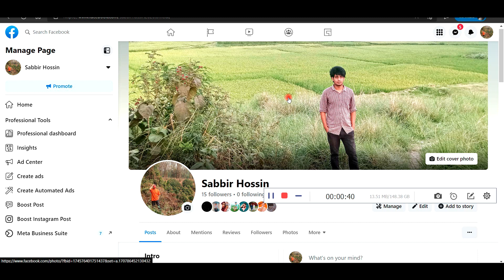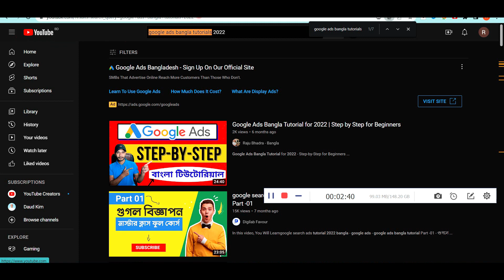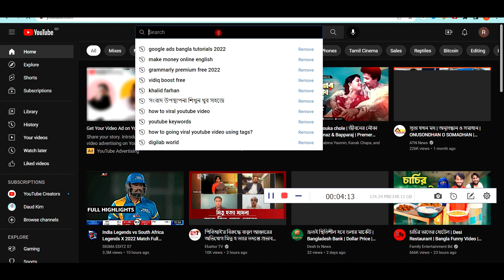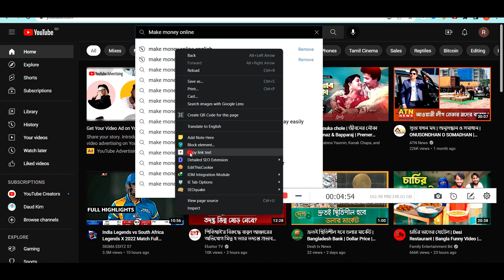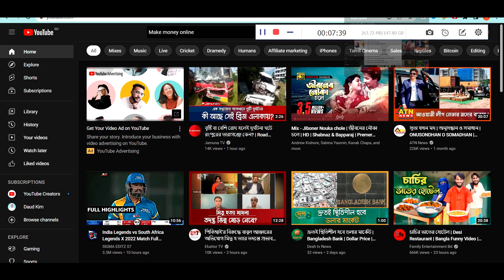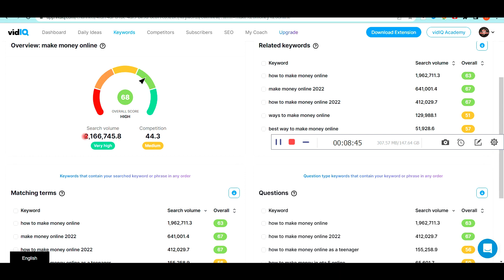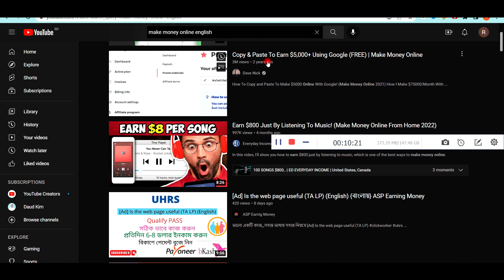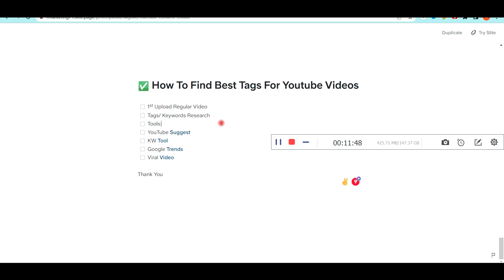How to find best viral tags for YouTube Videos Bangla Tutorials in 2023 - ইউটিওবে ভিডিও ভাইরাল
In this video about, ✅ How to find best viral tags for YouTube Video in 2023 - ইউটিওবে ভিডিও ভাইরাল

► Search Me In Google ► sabbirhossin202

About This Video: How To Viral Short Video On YouTube, ইউটিওবে ভিডিও ভাইরাল করার সহজ উপায়, How To Viral Videos On YouTube 2023, Bangla Tutorials,keyword research youtube keyword research youtube seo 2022 how to find viral tags for youtube video